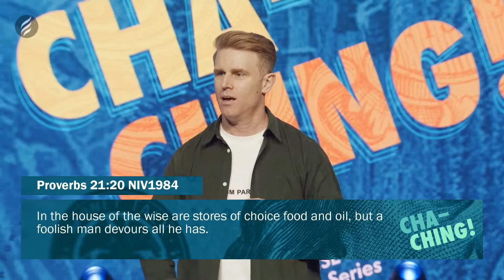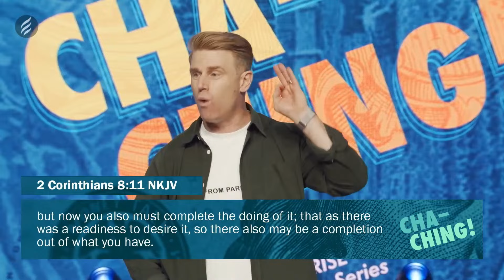How Money Works Part 5 | Ps Brent Douglas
Sunday 13th October AM